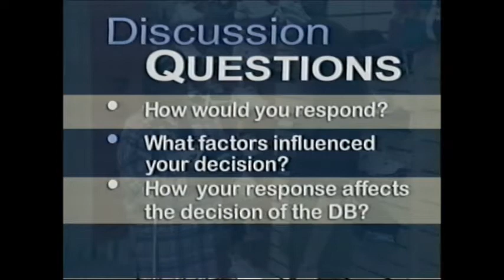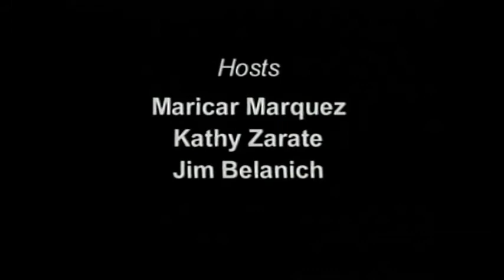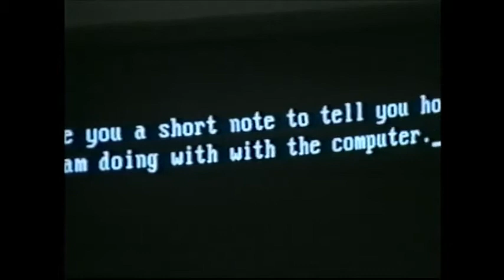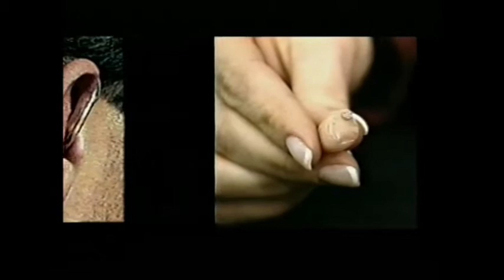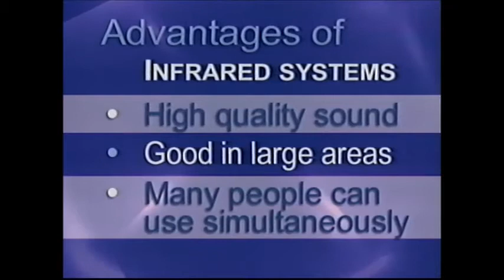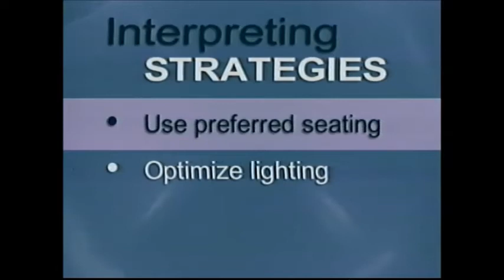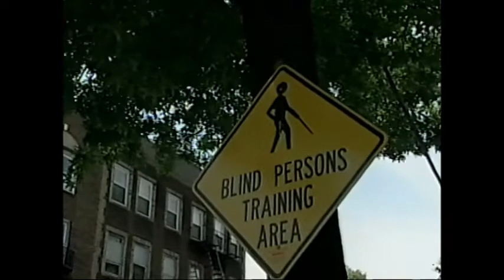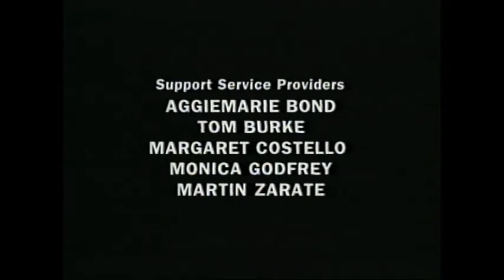The National Curriculum for Training Interpreters Working with People Who are Deaf-Blind Video 1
This video contains 3 programs. Click the time codes to skip to each program.

0:00 Program 1 - The DeafBlind Community Experience (22 mins)
22:02 Program 2 - Understanding Technology (30 mins)
51:40 Program 3 - Sighted Guide Techniques (20 mins)

The development, printer, and dissemination of these materials is funded through the Rehabilitation Services Administration, Office of Special Education and Rehabilitative services, U.S. Department of Education Grant H160B950004.